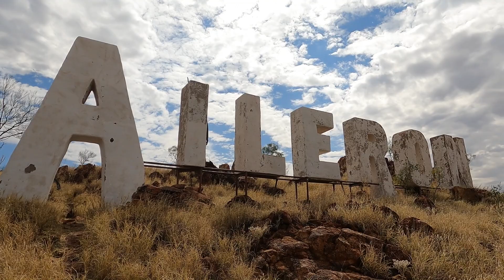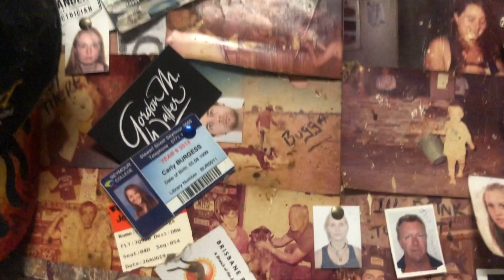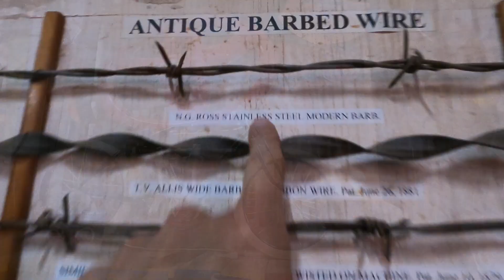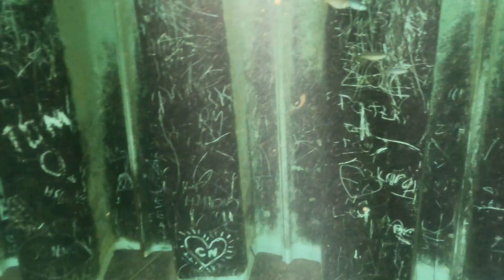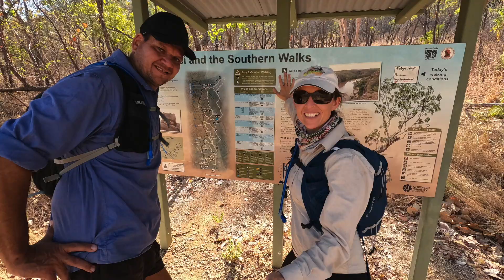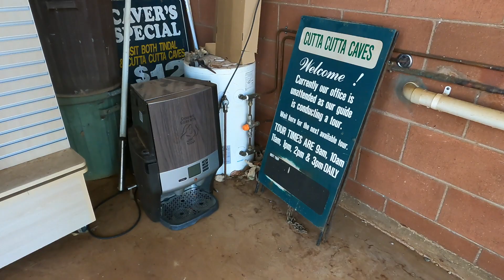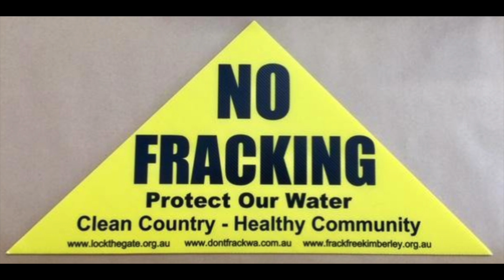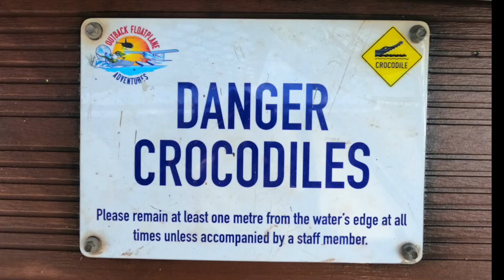Ep16 - Alice to Darwin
The straight and narrow highway from Mbantwe to Larrakia country has many hidden and fun treasures along the way. Join us as we experience the well-traveled Stuart highway and see some common and not-so-common sights.